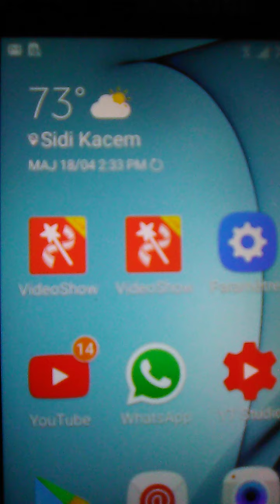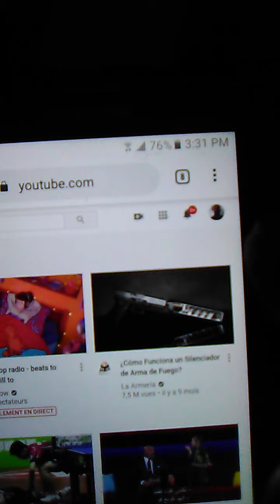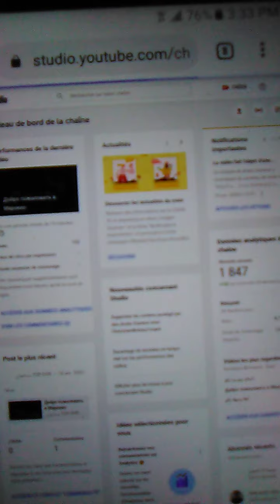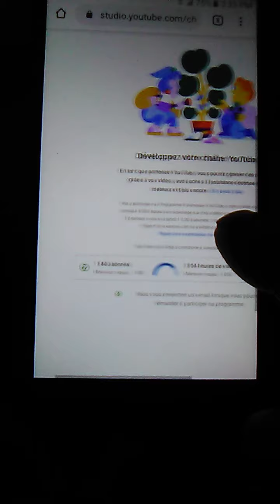لا بغيتي تعرف السوايع